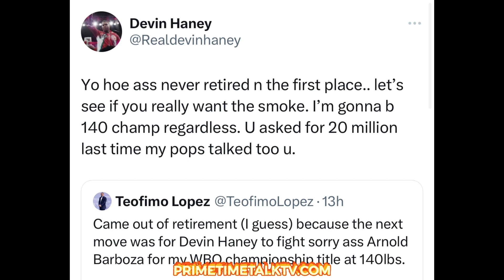DEVIN HANEY GETS EXTENSION? NEGOTIATE REGIS PROGRAIS FIGHT NOT CHOOSING SHAKUR STEVENSON? NO LOMA?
Fans are in uproar about how it seems he has been getting a few gifts? DEVIN HANEY GETS EXTENSION? NEGOTIATE REGIS PROGRAIS FIGHT NOT CHOOSING SHAKUR STEVENSON? NO LOMA?

PrimeTime Talk TV is one of the Best Sports , Most Unbiased Art & Entertainment News Around the clock. Follow up @primetimetalktv PT3tv & more.. visit us @

Intro jingle: National Recording Artist/Actor  Trenice Atkinson